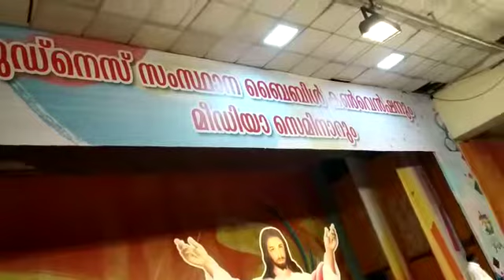October 19, 2019.. goodness T. V.. Program 🙏🏾👍